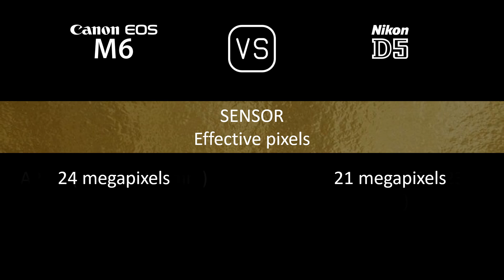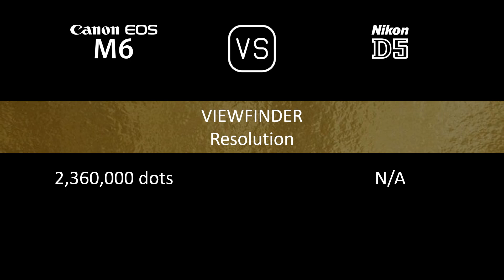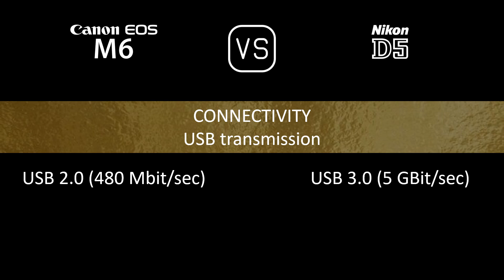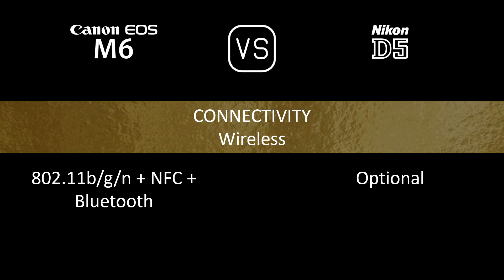Canon EOS M6 vs. Nikon D5: A Comparison of Specifications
This video overviews the Canon EOS M6 and the Nikon D5 in a parallel comparison of specifications.

00:24 LAUNCH
00:32 BODY
00:41 SENSOR
01:05 IMAGE
01:21 OPTICS & FOCUS
01:50 SCREEN
02:10 VIEWFINDER
02:26 PHOTOGRAPHY FEATURES
03:27 VIDEOGRAPHY FEATURES
03:43 STORAGE
03:47 CONNECTIVITY
04:16 PHYSICAL
04:36 MISC